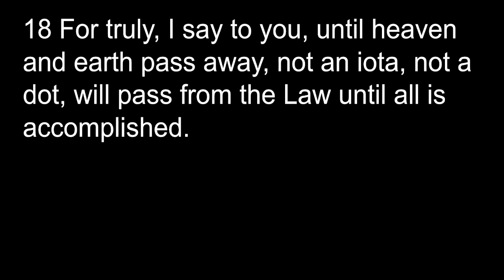January 29, 2023 - The Law - Matthew 5